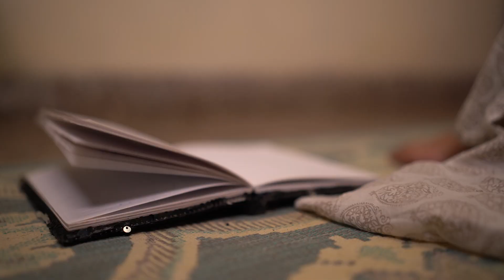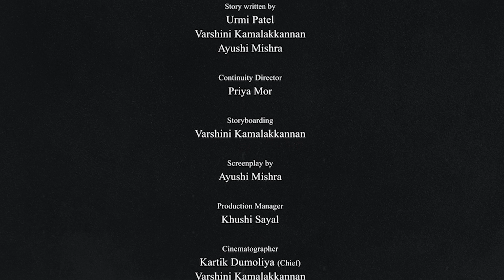Shevanti | Short Film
Shevanti is chrysanthemum in Hindi meaning embracing the idea of long life and rebirth.

We have tried to portray Niyati's
mental turmoil as a way to protest to patriarchal
and societal oppression. The painting of
chrysanthemum haunts her, she is reminded of the
constant guilt she experiences over her inability to
care for her newborn and husband. The
chrysanthemum ultimately symbolizing her death
in reunion with her newborn who she never got the
chance to meet.

logline : Rebirth and union is a phase of same circle.

premise : Shevanti is a story of a young women
who has recently lost her child during childbirth but
tries to holds onto the memory of the child she lost
and wishes for the reunion with her baby.

CAST

Khushi Pathak ( Niyati )
Ansh Mishra ( husband )
Pradipta poddar ( female docter )
Vardan ( Male docter )

Directed by
Urmi Patel

Assistant director
Priya Mor

Ayushi Mishra
Urmi Patel
Varshini kamalakkannan

Continuity director
Priya Mor

Storyboarding
Varshini kamalakkannan

Screenplay by
Ayushi Mishra

Production manager
Khushi Sayal

Cinematographer
Kartik Dumoliya ( Chief )
Varshini Kamalakkannan

Art Direction
Ayushi Mishra ( Chief )
Pradipta Poddar

Sound
Moksha Jain

Lighting
Shashank Raghuvanshi

Editing By
Varshini kamalakkannan (chief )
Urmi Patel
Shashank Raghuvanshi ( Color grading )

Guided By
Karan Bhatt